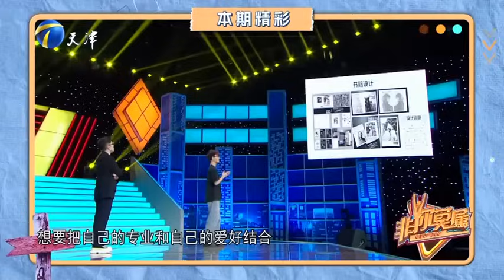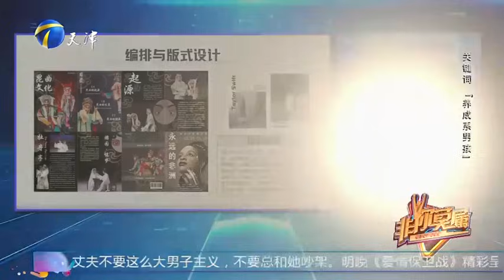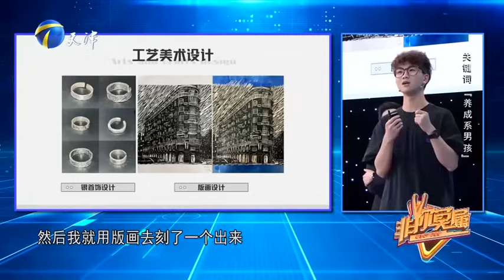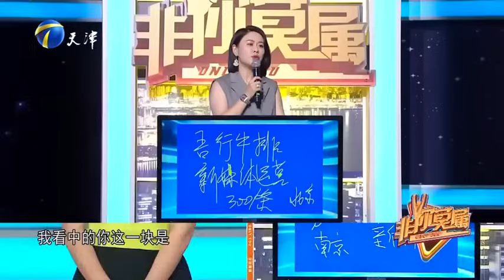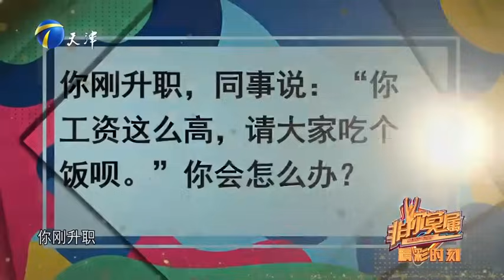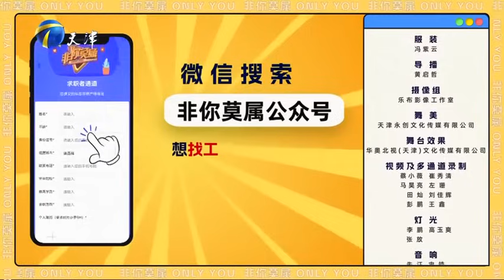非你莫屬 20240902：19歲本科在讀女孩做過英語老師、帶貨主播，養成系男孩陽光溫暖打動企業家